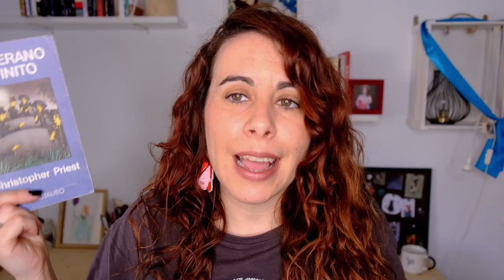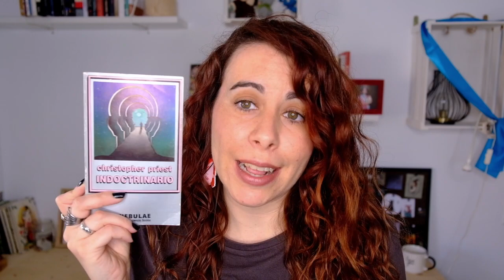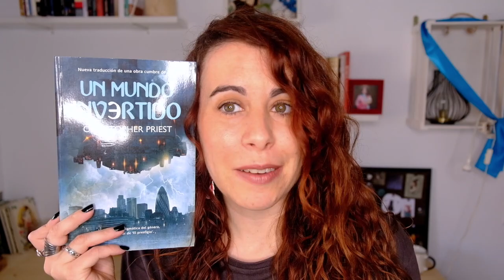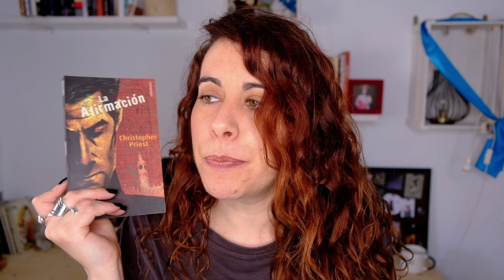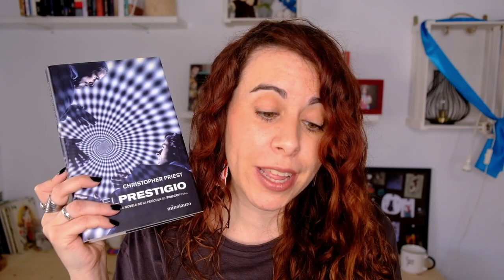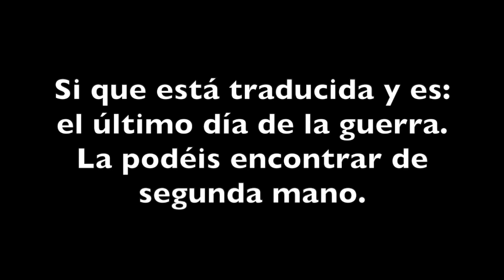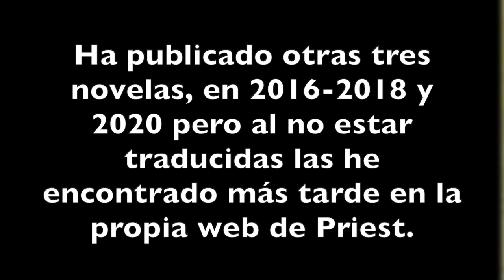Christopher Priest ( OBRA )